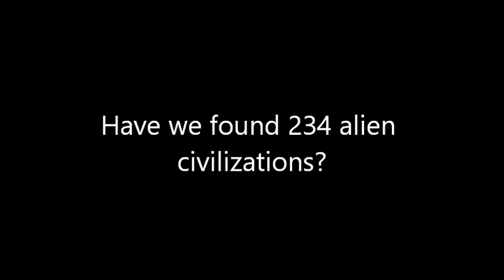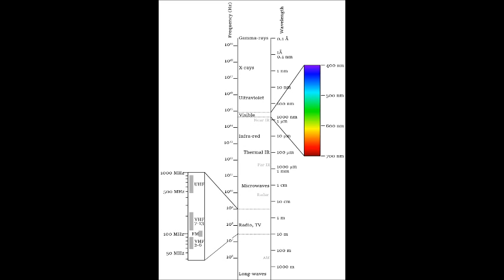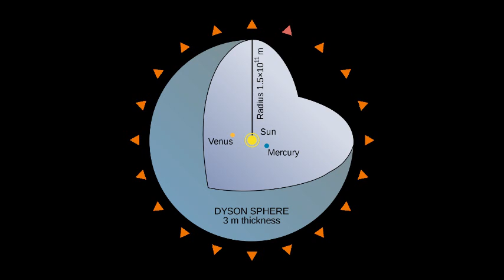Breaking News: Did We Just Discover 234 Alien Civilizations?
Coverage of a breaking story purporting that we may have found a new way to detect alien civilizations and in fact may have already uncovered 234 of them.